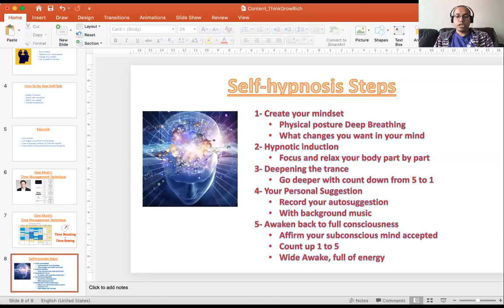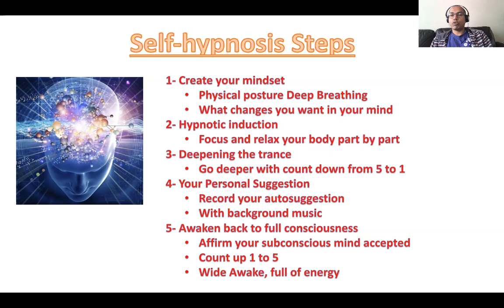Self-Hypnotism- The secret to tap into your unlimited potential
Hypnotism has been known and practiced as a therapy since 18th century. Self-hypnotism is voluntarily getting yourself to a hypnotic state where you induce and instruct your mind to change your internal belief so that you change the destiny.